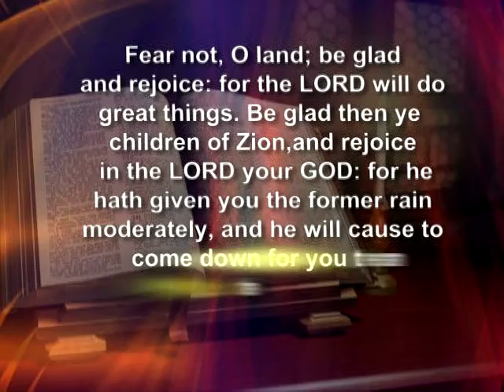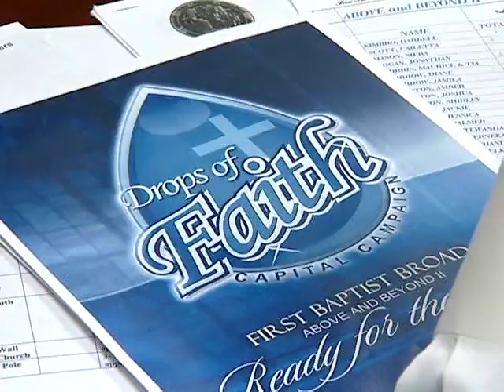First Baptist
videoman184